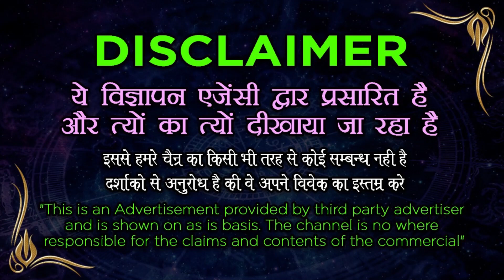Love Problem Solution - क्या आपका कोई अपना आपसे रूठ गया है, सिर्फ २ घंटे में